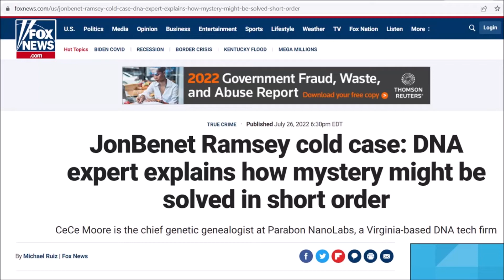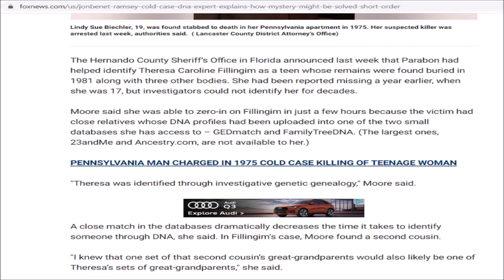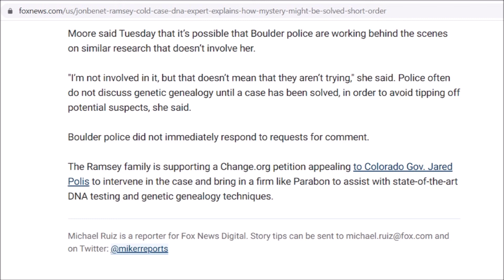JonBenet: New Technology Could Solve the Murder – Housekeeper Theory Revisited!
JonBenet Ramsey Unveiled available at Amazon.com